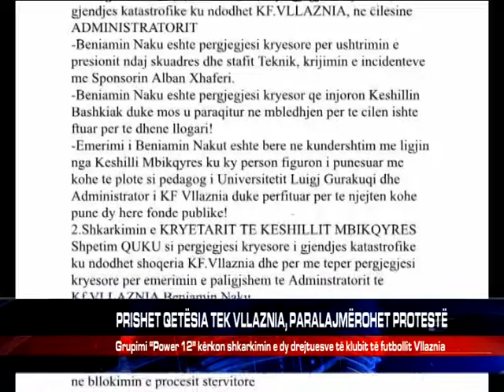PRISHET QETËSIA TEK VLLAZNIA, PARALAJMËROHET PROTESTË